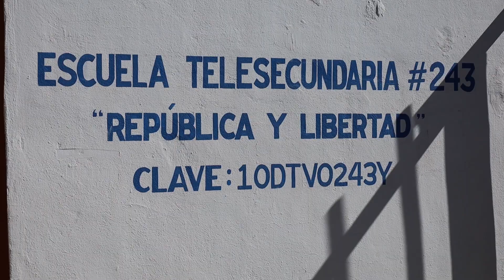Telesecundaria del Cinco de Mayo con cuarteaduras y otras carencias: Director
-Carlos Martin Arrieta, Director de la Telesecundaria 243 del poblado Cinco de Mayo, dice que tienen problemas de infraestructura debido al terreno de la escuela, esto ha ocasionado algunas anomalías como cuarteaduras, hemos solicitado apoyo ante las autoridades educativas y gobierno estatal.

El Subsecretario del Sistema Estatal de Telesecundarias  (Setel), vino, observó y pidió que elaboráramos un oficio dirigido  a él para que pueda hacer lo conveniente y dar solución a dicha problemática, obviamente la inversión es cuantiosa y el Instituto para la Infraestructura Física Educativa del Estado de Durango (INIFEED), tiene que entrar para dicha reconstrucción.

Los padres de familia apoyan en actividades diariamente para recaudar fondos, en próximas fechas estaremos celebrando el cinco de Mayo y ya tienen organizados los festejos para ese día. Esta institución educativa tiene 35 años de su construcción.